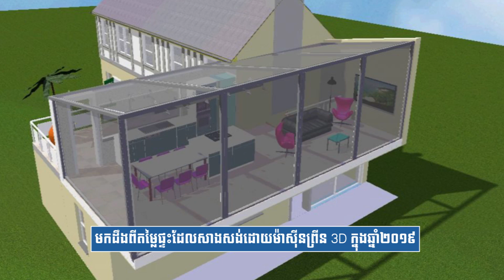មកដឹងពីតម្លៃផ្ទះដែលសាងសង់ដោយម៉ាស៊ីនព្រីន 3D ក្នុងឆ្នាំ២០១៩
នៅក្នុងរយ:ពេលពីរទៅបីឆ្នាំចុងក្រោយនេះ បច្ចេកទេសសាងសង់ផ្ទះដោយប្រើម៉ាស៊ីនព្រីន 3D កំពុងទទួលបានការចាប់អារម្មណ៍ និងពេញនិយមច្រើនក្នុងប្រទេសអភិវឌ្ឍន៍នានា។

- ទស្សនាវីដេអូផ្សេងៗទៀត៖